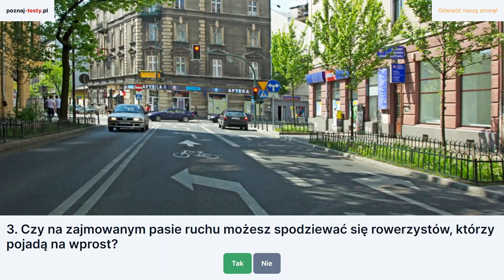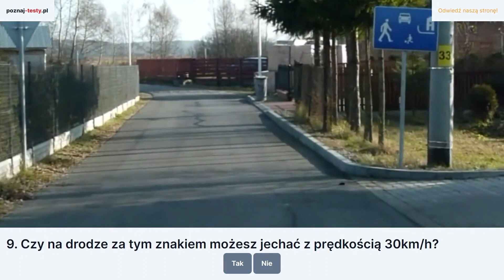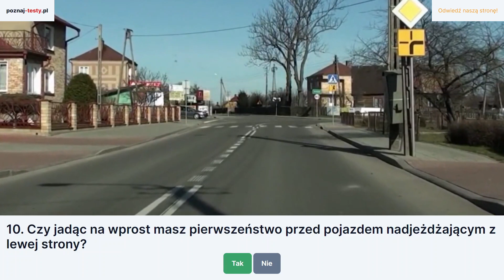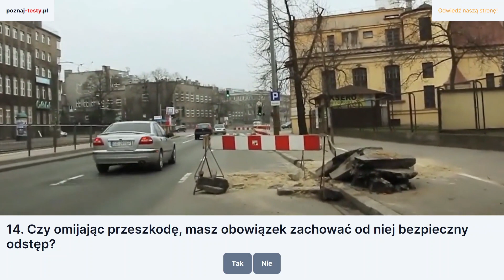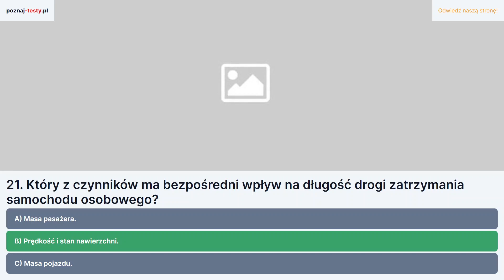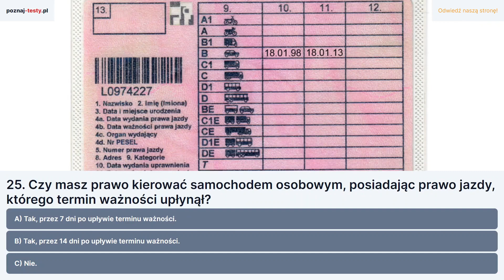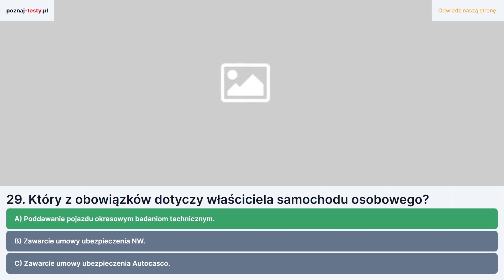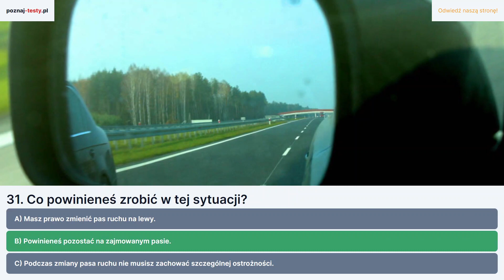Czy masz przed nim pierwszeństwo?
Witajcie na kanale! W dzisiejszym materiale przedstawiamy pytania z egzaminu na prawo jazdy kategorii B, które są obowiązujące w lutym dwa tysiąc e dwadzieścia cztery roku. Uczcie się razem z nami. Zamierzasz skręcić w lewo, a kierujący pojazdem nadjeżdżającym z przeciwka planuje jechać na wprost. Czy masz przed nim pierwszeństwo? Odpowiedź nie. W tej sytuacji wolno ci skręcić w prawo po upewnieniu się, że tym manewrem nie utrudnisz ruchu innym uczestnikom? Odpowiedź nie Czy na zajmowanym pasie ruchu możesz spodziewać się rowerzystów, którzy pojadą na wprost? Odpowiedź tak Czy w tej sytuacji powinieneś zachować szczególną ostrożność? Odpowiedź tak Czy ten znak oznacza koniec drogi z pierwszeństwem? Odpowiedź nie Czy wjeżdżając na to masz pierwszeństwo przed pojazdem z lewej strony? Odpowiedź nie Czy w przedstawionej sytuacji na tym skrzyżowaniu masz prawo zawrócić? Odpowiedź tak. Czy w tej sytuacji powinieneś zachować szczególną ostrożność? Odpowiedź tak. Czy na drodze za tym znakiem możesz jechać prędkością trzydzieści kilometr/h? Odpowiedź nie. Czy jadąc na wprost masz pierwszeństwo przed pojazdem nadjeżdżającym z lewej strony? Poprawna odpowiedź brzmi tak, ponieważ w tej sytuacji jadąc na wprost masz pierwszeństwo przed pojazdem nadjeżdżającym z lewej strony. Czy kierujący poruszający się prawym pasem ruchu jest obowiązany umożliwić już w tym miejscu zmianę pasa ruchu pojazdowi jadącemu przed tobą? Odpowiedź nie Czy w tej sytuacji należy zatrzymać się przed widoczną linią bezwzględnego zatrzymania STOP? Prawidłowa odpowiedź brzmi nie, ponieważ sygnalizacja świetlna ma pierwszeństwo przed znakami poziomymi I pionowymi. Czy zanim jedziesz na torowisko bezpośrednio za poprzedzającym pojazdem, masz obowiązek upewnienia się, czy nie zbliża się pojazd szynowy? Poprawna odpowiedź brzmi tak: ponieważ w tej sytuacji obowiązujące przepisy nakazują kierowcy zachowanie szczególnej ostrożności przed wjazdem na tory. Czy omijając przeszkody, masz obowiązek zachować od niej bezpieczny odstęp? Odpowiedź tak: Czy ten znak informuje o zbliżaniu się do miejsca zjazdu z autostrady? Poprawna odpowiedź brzmi tak: ponieważ w tej sytuacji znak informuje o zbliżaniu się do początku pasa prowadzącego do wyjazdu z autostrady, pasa wyłączania. Czy widoczny znak zakazu dotyczy tylko chodnika? Odpowiedź nie. Czy wolno ci się zatrzymać w tym miejscu na jezdni? Odpowiedź nie. Czy w tej sytuacji wolno ci skręcić w prawo na najbliższym skrzyżowaniu? Poprawna odpowiedź brzmi nie, ponieważ na najbliższym skrzyżowaniu obowiązuje znak C5, który nakazuje jazdę prosto. Czy w tej sytuacji masz obowiązek zrezygnować z wykonania manewru wyprzedzania? Odpowiedź tak: Czy przed wjazdem na przejazd kolejowy oznaczony tym znakiem zawsze masz obowiązek zatrzymania się? Odpowiedź nie Który z czynników ma bezpośredni wpływ na długość drogi zatrzymania samochodu osobowego? Odpowiedź B Prędkość I stan nawierzchni Czy wolno samochodem ciężarowym wyposażonym w pasy bezpieczeństwa przewozić dziecko do lat trzech niezabezpieczone pasami bezpieczeństwa I fotelikiem bezpieczeństwa? Odpowiedź A Nie, dzieci do lat trzech wolno przewozić niezapięte w pasy bezpieczeństwa tylko autobusami. Kiedy powinieneś sprawdzać ciśnienie w ogumieniu samochodu osobowego? Odpowiedź A: Bezpośrednio przed rozpoczęciem podróży. Która z wymienionych czynności jest zabroniona podczas kierowania pojazdem? Odpowiedź C rozmawianie przez telefon, który wymaga trzymania słuchawki lub mikrofonów w ręku. Czy masz prawo kierować samochodem osobowym, posiadając prawo jazdy, którego termin ważności upłynął? Z jakim układem samochodu osobowego pracuje system przeciwblokujący ABS. Odpowiedź B hamulcowym. Czy każdy ma obowiązek udzielenia pierwszej pomocy poszkodowanym w wypadku drogowym? Odpowiedź B Tak, gdyż można samodzielnie wykonać część działań ratunkowych. W jaki sposób przewieziesz ładunek w przyczepie ciągniętej przez samochód osobowy? Odpowiedź A: zabezpieczę go przed przemieszczaniem. Który z obowiązków dotyczy właściciela samochodu osobowego? Odpowiedź A: poddawanie pojazdu okresowym badaniom technicznym Który z wymienionych czynników ma decydujący wpływ na określanie odległości od pojazdu jadącego przed nami. Odpowiedź C Prędkość pojazdu Co powinieneś zrobić w tej sytuacji? Odpowiedź B powinieneś pozostać na zajmowanym pasie. Jakie dokumenty masz obowiązek mieć przy sobie I okazywać na żądanie uprawnionego organu podczas kontroli drogowej? Odpowiedź B Pokwitowanie zatrzymania dowodu rejestracyjnego w okresie, w którym uprawnia ono do używania pojazdu. Zdałem egzamin na prawo jazdy kat. B uzyskując pełny wynik siedemdziesiąt cztery punktów na siedemdziesiąt to możliwe. Egzamin składał się z trzydzieści dwa pytań, z czego dwadzieścia było podstawowych, a dwanaście specjalistycznych. Minimalna punktacja do zaliczenia to sz